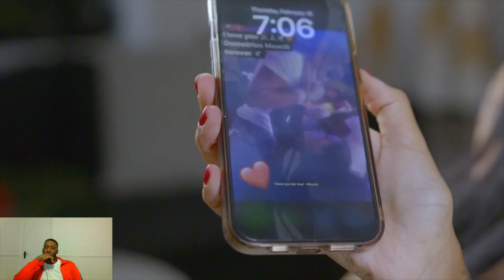Plastic Surgery Wont Fix Your Internal Issues